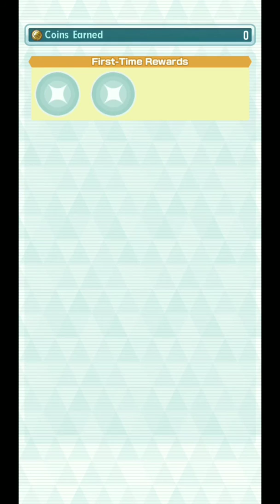Pokemon Masters Main Story Chapter 24